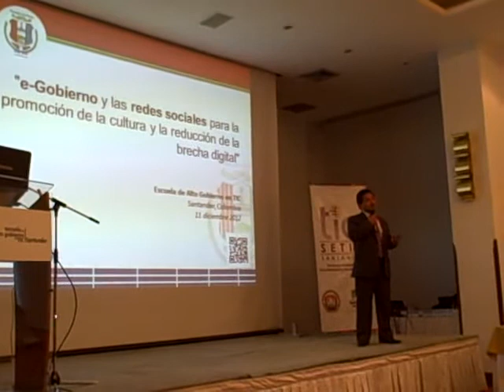Conferencia Mardoqueo Cancax (3)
Patzún, Conferencia Mardoqueo Cancax en la Escuela de Alto Gobierno en TIC en Santander, Colombia. Parte final.